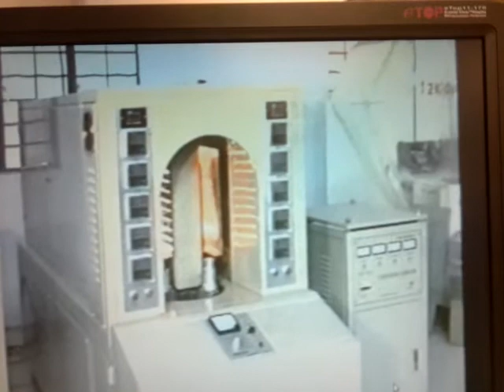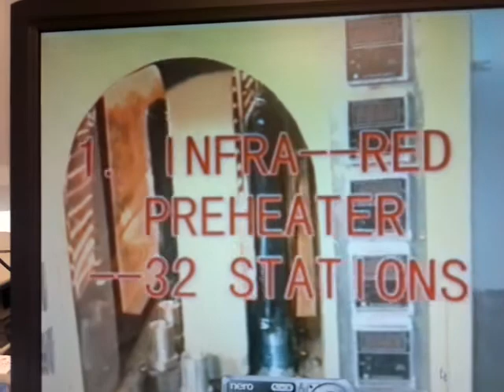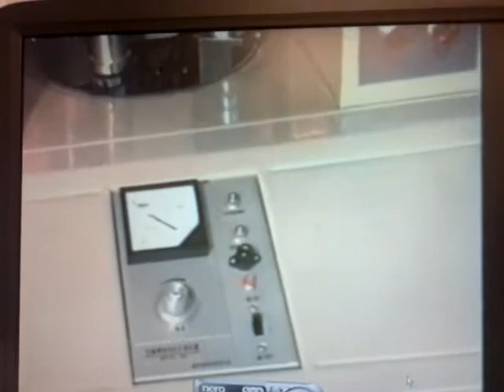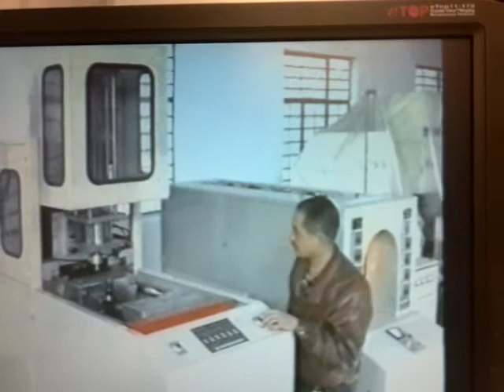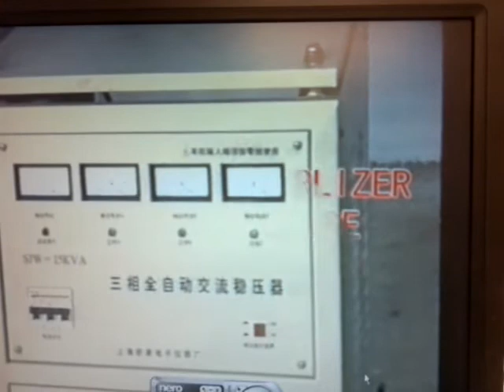Video from My Phone